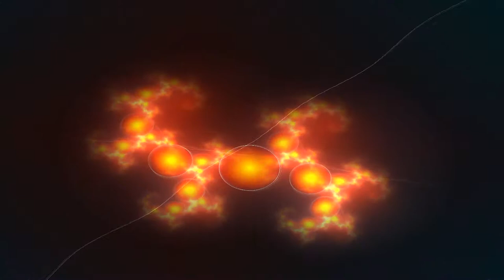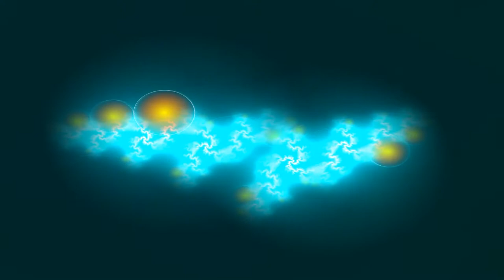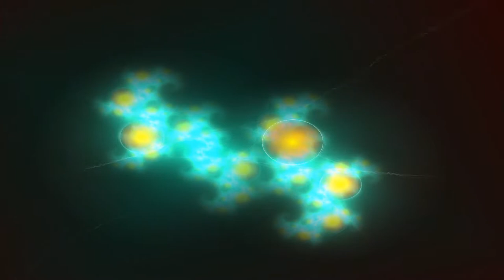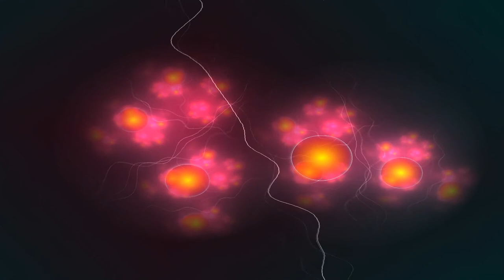Slow Royalty-Free Elevator Music